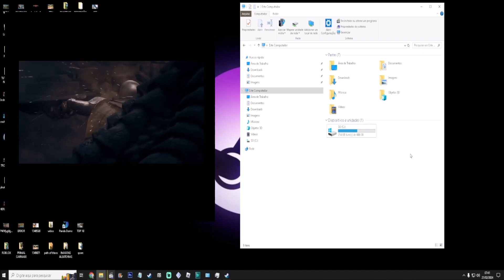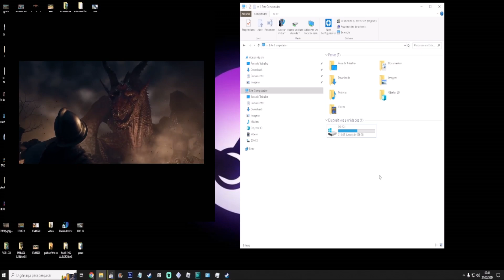Dragons Dogma Erro servidor Erro conexão com a internet e erro de rede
Dragon's Dogma 2 é um RPG de ação de 2024 desenvolvido e publicado pela Capcom. E uma sequência de Dragon's Dogma, o jogo se passa em um mundo de fantasia paralelo ao primeiro jogo. Wikipédia
Gêneros: RPG eletrônico de ação, Jogo eletrônico de luta, Jogabilidade não linear
Projetista: Kento Kinoshita
Desenvolvedor: Capcom
Plataformas: PlayStation 5, Xbox Series X e Series S, GeForce Now, Microsoft Windows
Estúdios: Capcom, Capcom U.S.A., Inc.

MEMORIA RAM PENDE DE 8 GB ( CORCAIR 8GB )   R$ 68,00 + R$ 68,00

  VALOR TOTAL : R$ 2512,00